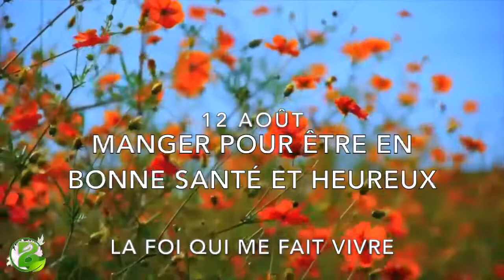1 Corinthiens 10:31